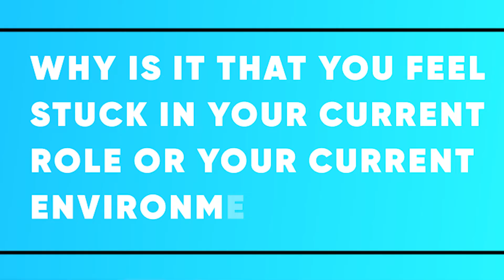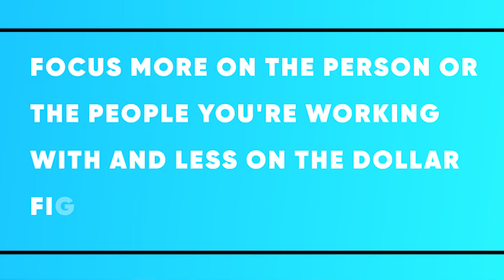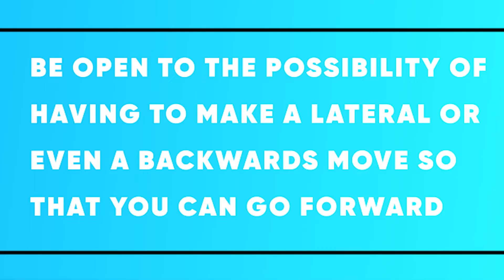6 Strategies For Getting Unstuck In Your Career | Jacob Morgan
Are you a current or aspiring leader who feels stuck in your career?

If so, you’re not alone.

But thankfully, there are six strategies you can implement to unstick yourself from your career and find a way to move forward.

1. Ask why. It's easy to feel stuck. But ask yourself why you feel stuck in your current role or your current environment and get to the root of the problem.

2. Focus more on who you work with and less on the dollar figure and the brand name.

3. Be open to the possibility of making a lateral or even a backwards move so that you can then make a forward move.

4. Have an honest conversation with your leader. If you feel stuck, talk with your leader and explain your feelings. Maybe you can both do something that makes you feel unstuck.

5. Take a step back and really define where you want to go.

6. When all else fails, consider quitting. The worst thing you can do is be complacent and simply feel like you're stuck without taking any kind of action. But the best thing you can do is act.